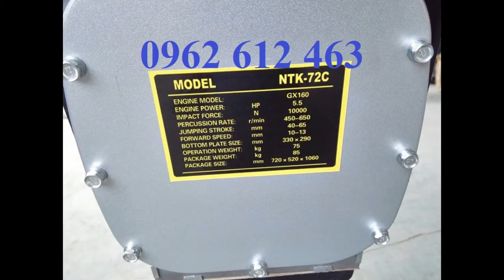Mua bán cũ mới, MT55 CŨ-0962.612.463-sửa chữa, cho thuê máy đầm cóc MT55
Địachỉ : Tổ dân phố Chợ, P. Đại Mỗ, Q. Nam Từ Liêm, TP. Hà Nội
VPGD : Phòng 1411, Tòa CT6C, KĐT Xa La, Hà Đông, Hà Nội
Điện thoại : 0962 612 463

Model: MT55
- Công suất tối đa : 2.1Kw
- Tần số đập: 644-695 lần/phút
- Thể tích bình nhiên liệu: 2lít
- Nhien liệu tiêu hao: 0.7L/h
- Trọng lượng: 57 kg
Model: MT72
- Công suất tối đa : 2.6Kw
- Tần số đập: 642 – 679 lần/phút
- Thể tích bình nhiên liệu: 2.5lít
- Nhiên liệu tiêu hao: 0.9l/h
- Trọng lượng: 74kg
- Model: HCR80K
Model : HCD-80
Hãng sx: Eishin
Động cơ : HONDA GX160
Công suất : 5.5HP
Lực đập : 1400kg
Biên độ dật : 40-80mm
Kích thướ cbàn đế : 330x310mm
Trọng lượng : 78kg
Xuất xứ: china
Bảo hành: 6 tháng
Cỡ mặt đầm (mm) : 300x310
Động cơ : độngcơ HONDA GX160
Kích thước máy (mm) : 310x950x1050
Trọng lượng máy (kg) : 90
Xuất xứ : TrungQuốc